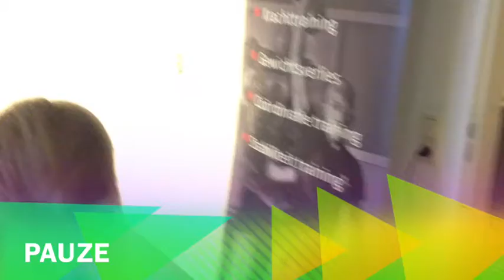Hiphop Kinderfeestje Lastesa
Een super hiphop kinderfeestje plannen? Of een feestje met een ander thema? Wij doen alles op gebied van dans.